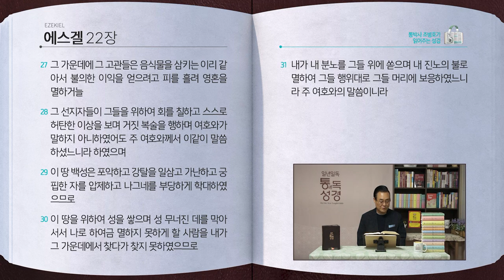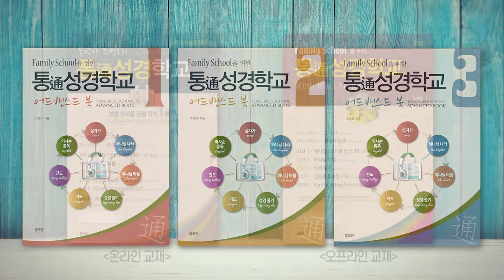[249일] 겔21~22장 | 통박사 조병호와 함께 읽는 성경통독